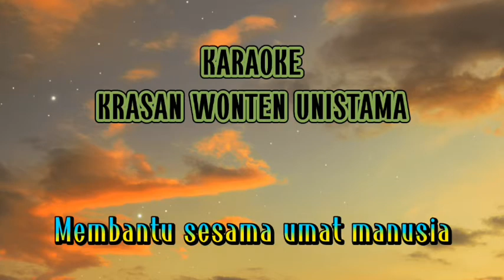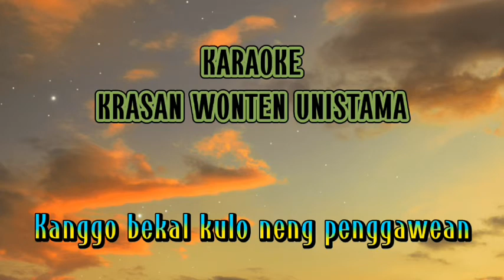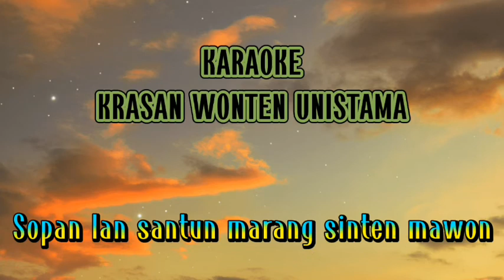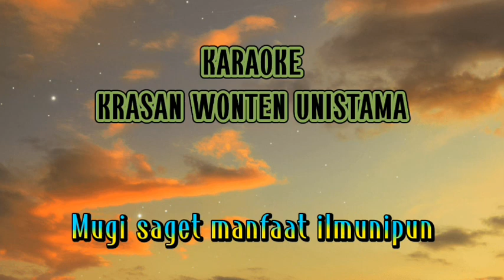KRASAN WONTEN UNISTAMA versi 2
UNISTAMA SALATIGA
Saat ini telah meluluskan ribuan alumni dan menempatkan kerja diberbagai Perusahaan dan Instansi baik dalam dan luar negeri.
UNISTAMA SALATIGA
Membuka berbagai program dan jurusan yaitu :
📝 PROGRAM STUDI 1 TAHUN dgn jurusan :
👉 KEPERAWATAN
👉 KEBIDANAN
👉 AKUPUNKTUR
👉 ADMINISTRASI
👉 INFORMATIKA
👉 TATA BUSANA

👉 MENJAHIT
👉 GARMENT
👉 KOMPUTER
👉 STIR MOBIL

✍🏻 KELAS PROGRAM
👉 GRATIS FULL BEASISWA ( Jurusan Keperawatan )
👉 BEASISWA 50%
👉 REGULER SWADANA

🤷‍♂️ FASILITAS
👉 Free asrama Makan, minum, tidur, mck GRATIS ( jurusan keperawatan gratis full beasiswa )

UNISTAMA SALATIGA
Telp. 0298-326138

Buruan daftr sekarang juga. Ajak saudara dan terangga utk gabung di UNISTAMA SALATIGA.